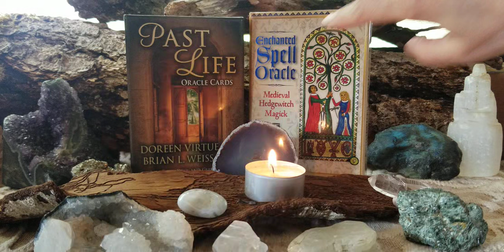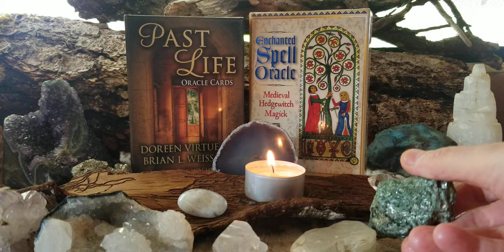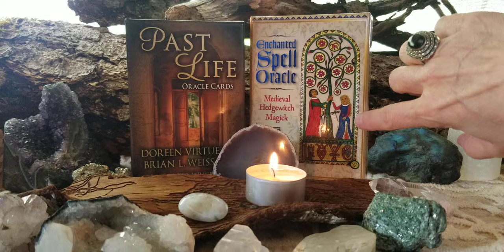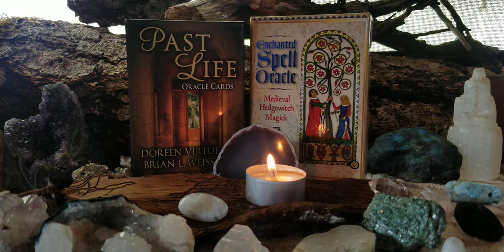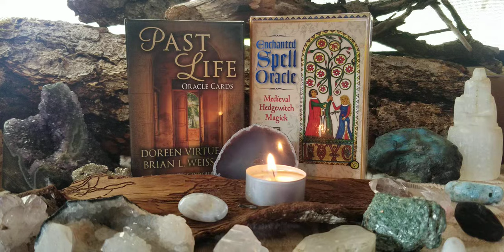🌓💫🔮 WANING GIBBOUS PICK-A-READING: Messages From The Past Life Oracle & The Medieval Hedgewitches